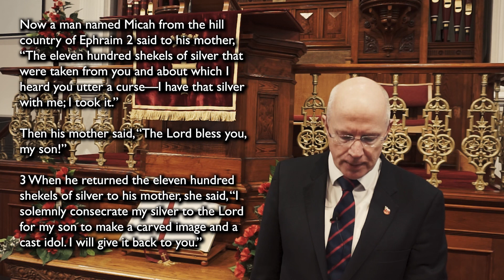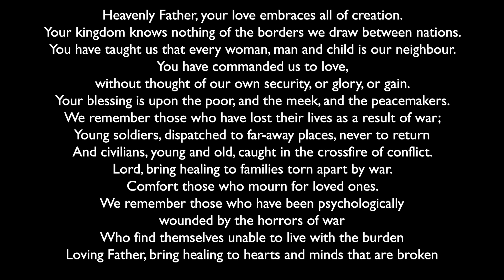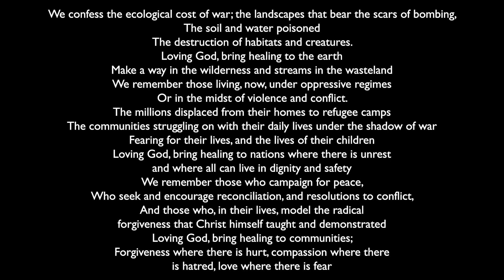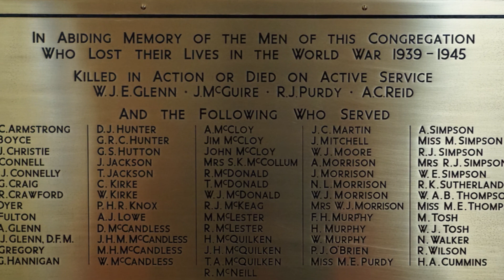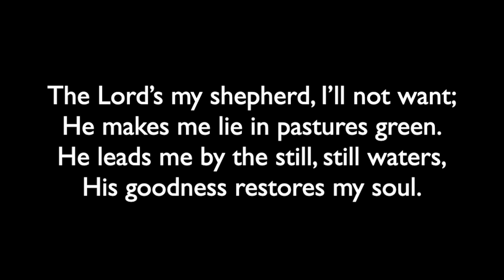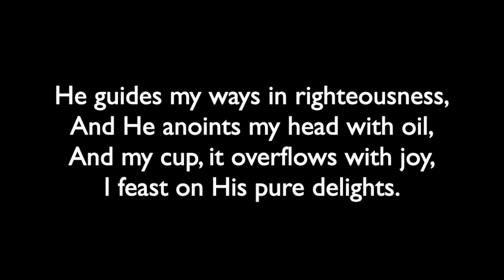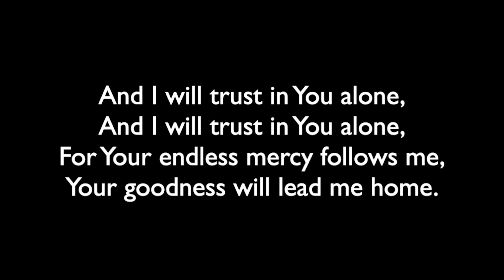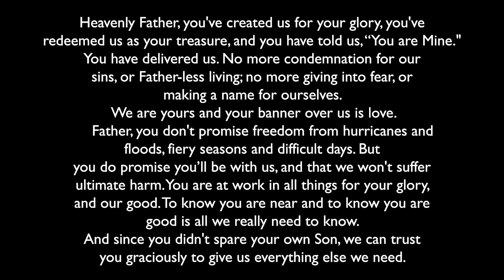Sunday 8 November 2020